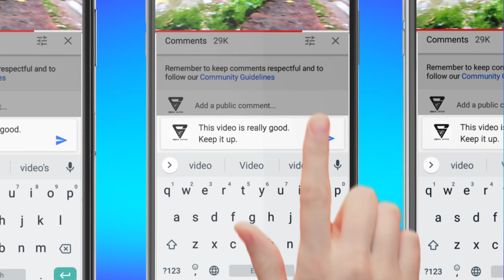Kechaoda K33 Mini Mobile Unboxing & Honestly Review sKing98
s.king.edit#

आप सभी का बहुत बहुत स्वागत है अपने यूट्यूब चैनल पर S King.जहा से आप हिन्दी मे शिख सकते है कुछ भी चीज

Status all Materials Download Links

_______________DOWNLOAD______________

_____________ SOCIAL MEDIA ______________

________________Disclaimer_________________

Thankyou